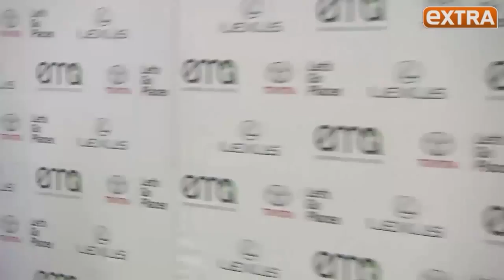THE ENVIRONMENTAL MEDIA ASSOCIATION AWARDS Grren Carpet 151024(Stana Katic)